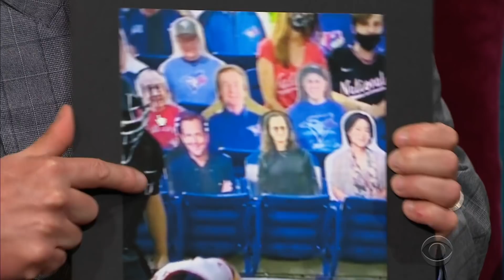Summer Will Arnett Is a Breezy Guy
James welcomes Will Arnett to the show and the two envision what Summer Will's vibe is. And after Will shares how he recently came to rediscover "Tubthumping," the two discuss the looming Euro 2020 match between England and Scotland. And James asks Will about his experience hosting "LEGO Masters."